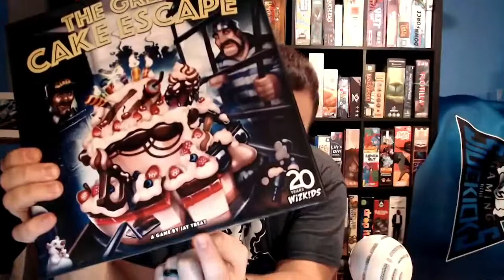The Game Chat with Isaac and Ryan episode 1!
Come join Isaac and Ryan as they talk about board games that we have been playing in the recent past, games with the family and what we are looking forward to playing. We share some favorites from our youth along with games we enjoy today!